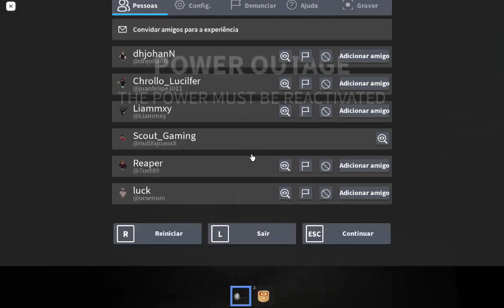Pov: this is when you try to play The Rake remastered, but you have a junk computer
I think it's a bug of the anti cheat or its my computer